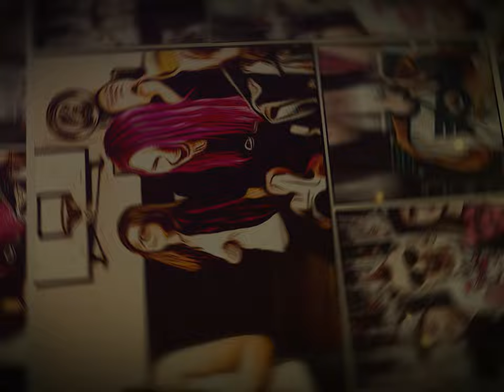Loco Loco - Vstávat a cvičit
Kapela: Loco Loco
Skladba: Vstávat a cvičit
Hudba: Kousek
Text: Radek Žantovský
Record, Mix, Master: HollySound Studio - Martin Hollandr (2022/23)

Režie, edit: Papa Pech (@papa.pech)

Použitý hlas Josefa Dvořáka ze seriálu Bob a Bobek.

2023 Loco Loco